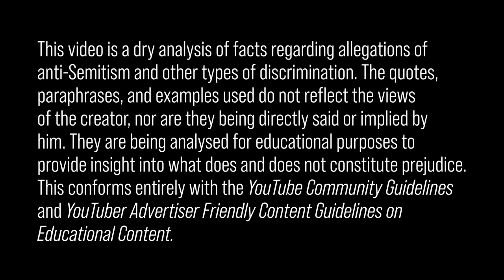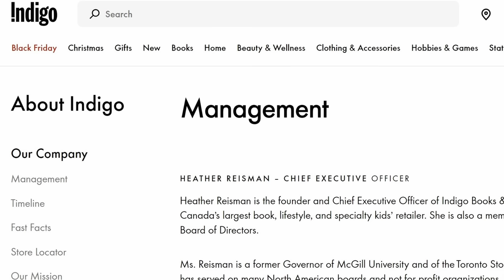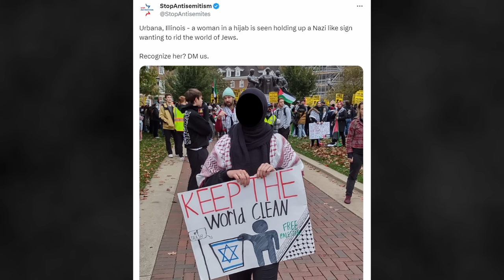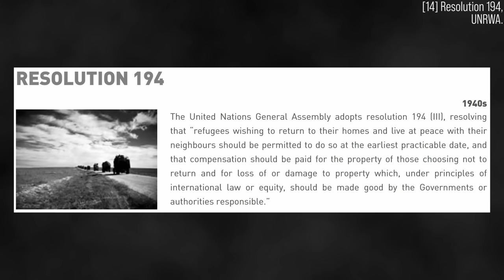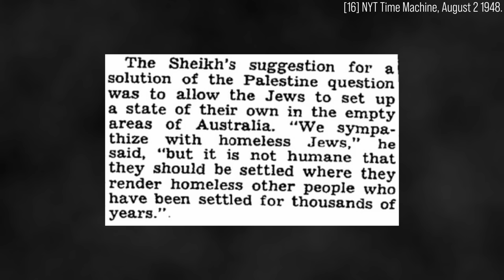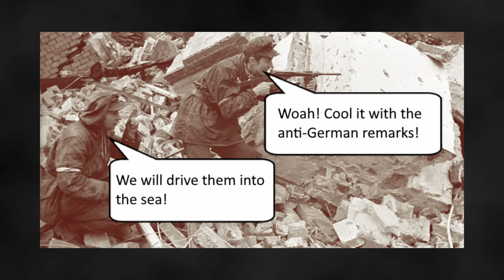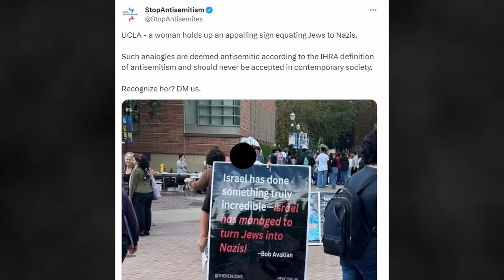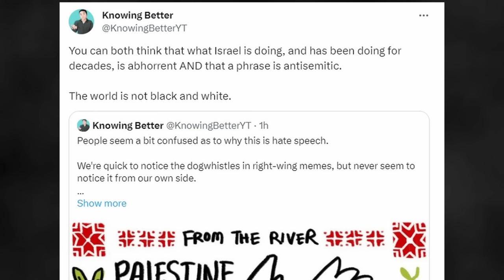Weaponized Anti-Semitism Allegations: How Israel Plays the Victim, Inverts Reality & Stifles Dissent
Dissecting the #1 tactic of pro-Israel propagandists: the weaponized anti-Semitism allegation, that aims to shut down any and all anti-Zionist action with dishonest claims of antisemitism. In particular, we look at the phrase "From the River to the Sea." Featuring Knowing Better.

[17] ‘Bulwark against Asia’: Zionist Exclusivism and Palestinian Responses, Nora Scholtes.

00:00 Intro
00:34 Background & Context
02:30 Allegations Used in Lieu of Facts
08:59 Allegations Used to Stop Activism
18:30 The 2 Main Aims
22:29 Knowing Better: From the River to the Sea
33:58 Is it Anti-Semitic for Palestinians and their allies to use the word 'Jews'?
43:40 Is it Anti-Semitic to fight back against invaders when they happen to be Jewish?
47:15 Is it Anti-Semitic to be against the existence of Israel?
51:02 Allegations Based on Repetition & Insistence Rather than Facts
52:36 Nazi Comparisons
01:01:50 Conclusions